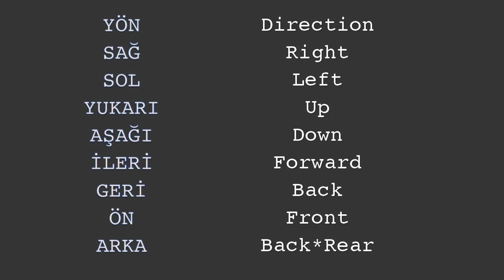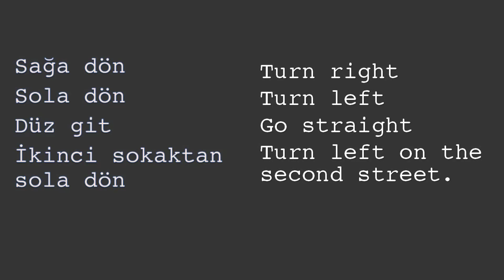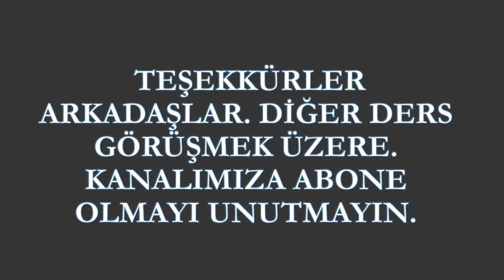Learn Turkish Lesson 70 - Direction Phrases